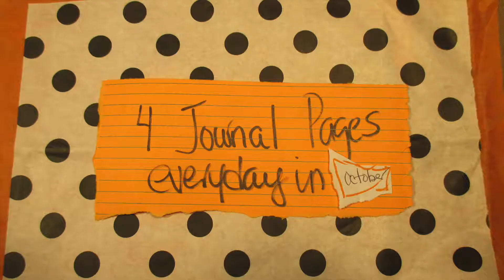Halloween Junk Journal, Day 22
Spooky Web... Umm, I already did spider! Now what?? Jane Davenport paper. Try to make my own whimsical wonder lady. Spooky Web... how does that fit? My go too. singing trios! Don't know why this is a favorite, but it is. Final product = I like it!!! Hope you are processing with me!! Beth